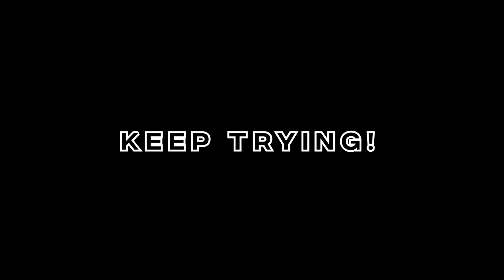From Novice to Pro: How 20 Days of Shuffling Changed Me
In this video I show the progress of dedicating a little bit of time consistently to improve in anything. This is an old video I made in 2017 and I stumbled upon it and it reminds me to stay consistent with my goals and keep pushing forward. I hope you enjoy!